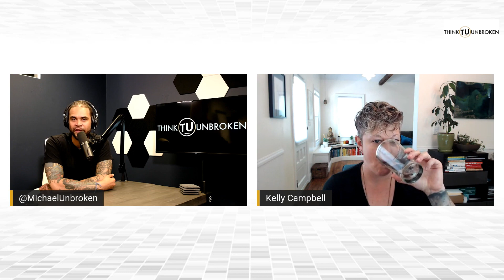Kelly Campbell - How To Overcome Maternal Abuse | Trauma Healing Podcast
Join our FREE COMMUNITY as a member of the Unbroken Nation

Join us for our FREE trauma Transformation conference this December at: MYUNBROKENLIFE.COM

Kelly Campbell is a consciousness leadership coach and someone who is just absolutely incredible. From leaving her home at 16 to building and selling an incredible digital marketing business to now helping other people who want to be conscious leaders create massive change in their life by being on sages and speaking and podcasts and things of that nature.

I loved her energy, her effort, and what she's trying to create in the world. Today, she shared aspects and bits and pieces of her story and her journey that she's never shared before. I feel both honored and humbled by her willingness to sit in the vulnerability of dealing with a lot of darkness growing up.

⏱ TIMESTAMPS ⏱

00:00 – INTRO
00:42 – Who is Kelly Campbell?
16:44 – Relationships and career
21:26 – Personal Empowerment
25:03 – Turn Chaos Into An Entrepreneur
29:06 – What is conscious leader
33:54 – How changing your mindset can change your life?
39:06 – What have you learned from facing the truth?
43:17 – What role has been vulnerable with yourself played in this journey for you?
45:06 – Mission of Kelly Campbell
47:31 – Where do you find Kelly Campbell?
48:00 – What does it mean to be Unbroken?

LINKS & RESOURCES

Learn how to heal and overcome childhood trauma, narcissistic abuse, ptsd, cptsd, higher ACE scores, anxiety, depression, and mental health issues and illness. Learn tools that therapists, trauma coaches, mindset leaders, neuroscientists, and researchers use to help people heal and recover from mental health problems. Discover real and practical advice and guidance for how to understand and overcome childhood trauma, abuse, and narc abuse mental trauma. Heal your body and mind, stop limiting beliefs, end self-sabotage, and become the HERO of your own story.

Download the first three chapters of the Award-Winning Book Think Unbroken: Understanding and Overcoming Childhood Trauma